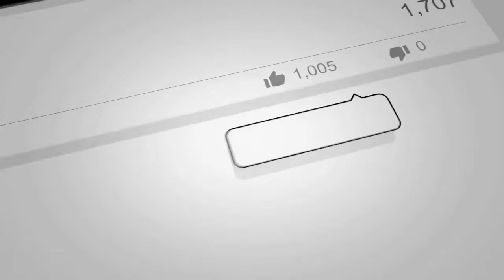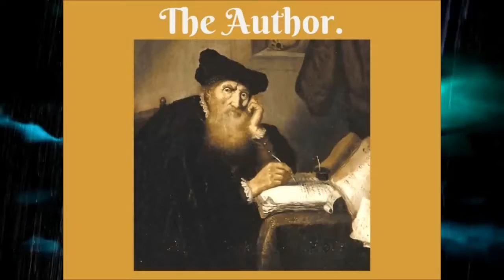Book & Movie Trivia. Sheridan Le Fanu's-Carmilla.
In this episode of the Dark Realm Diaries, we take an in depth look at Sheridan Le Fanu's gothic vampire romance novella, Carmilla. We also look at some of the